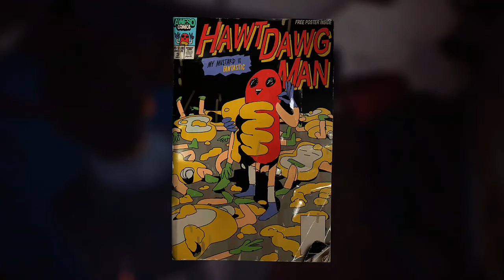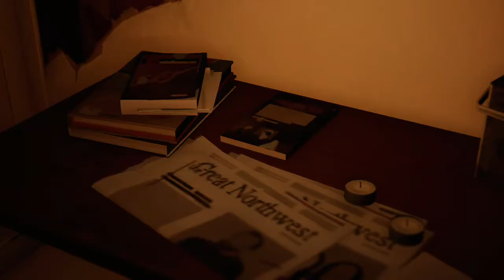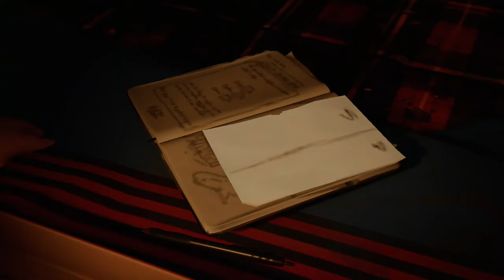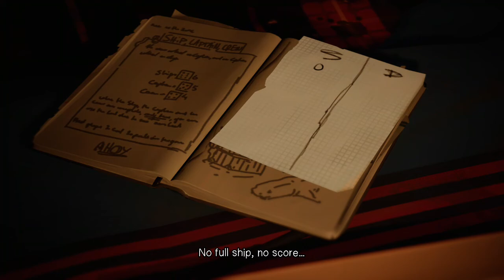Playing a board game...?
Idk I can't think of creative names for these videos anymore